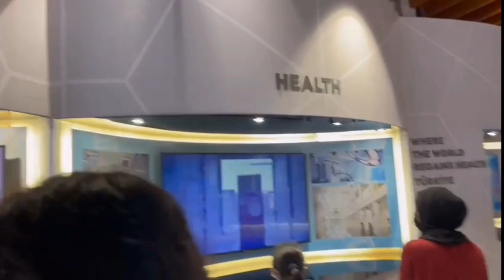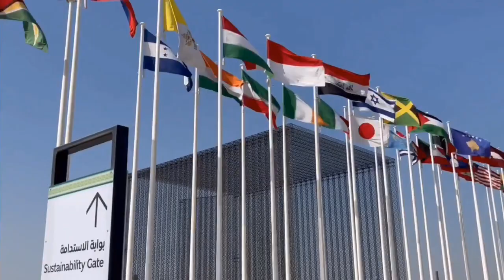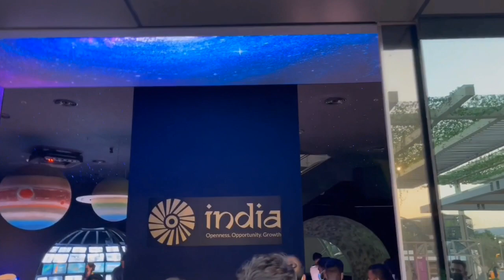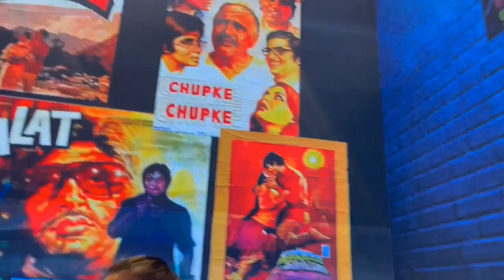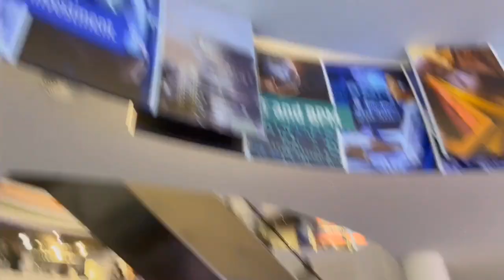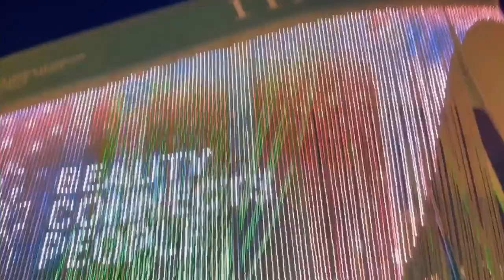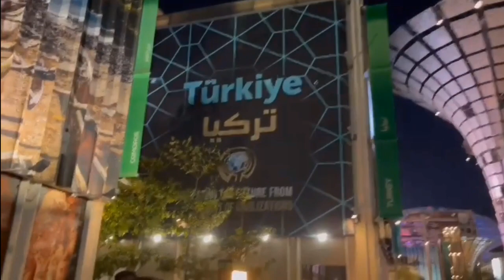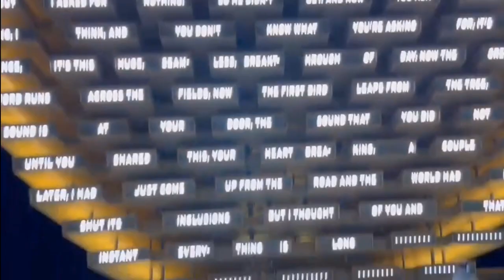Expo 2020 Dubai || Expo 2020 Most Beautiful World Top 10 Pavilions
Expo 2020 Dubai Tour || Expo 2020 Most Beautiful World Top 10 Pavilions || Expo 2020

Expo 2020
Expo 2020dubai
Top 10 pavilions
Expo 2020 tour
Dubai vlogger
Beautiful places
Uae Expo 2020 tour
Sharmilabarua

Mare channel pe or video he niche link he